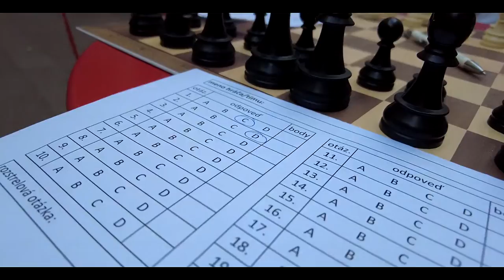Hravé piatky na nádvorí II. 2022 |Bratislavská šachová akadémia